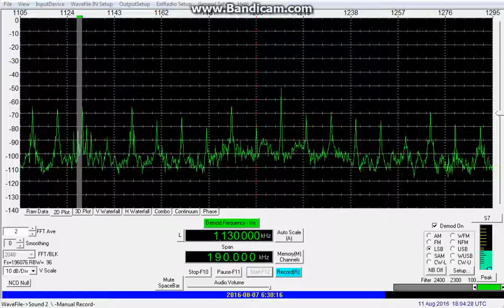LRA21 Radio Nacional (Santiago del Estero, Argentina) - 1130 kHz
Reception of LRA21 Radio Nacional (Santiago del Estero, Argentina) on 1130 kHz by CX2ABP in Jaureguiberry, Uruguay (GF25hf) (1139 km). August 7, 2016 at 0629 UTC,

Receiver: RFSpace SDR-IQ. Antenna: random wire + MFJ-956